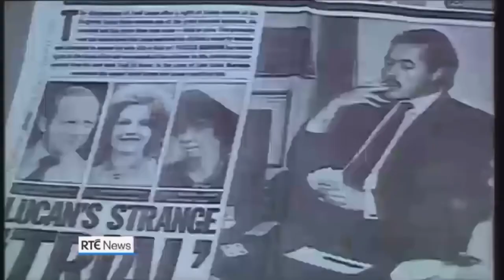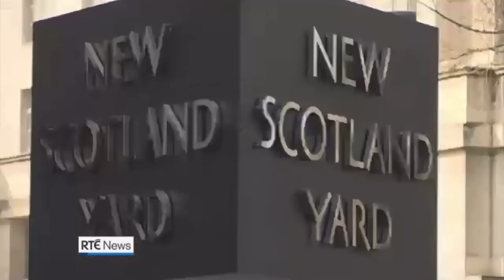RTÉ News reports on the death of Veronica Mary Duncan, Countess of Lucan (27th September 2017)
RTÉ News reports on the death of Veronica Mary Duncan, the wife of British aristocrat Lord Lucan, who made international headlines in November 1974 after he mysteriously disappeared following the murder of the Lucan family's nanny Sandra Rivett.

Lady Lucan had been estranged from her husband for two years at the time he disappeared. Lord Lucan was declared legally dead in 1999.

80 year old Lady Lucan was found dead at her London home by police on the afternoon of 26th September 2017. The cause of death was later recorded as suicide, with a pathologist concluding that she died from respiratory failure caused by barbiturates and alcohol poisoning.

R.I.P. Veronica Mary Duncan (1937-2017)